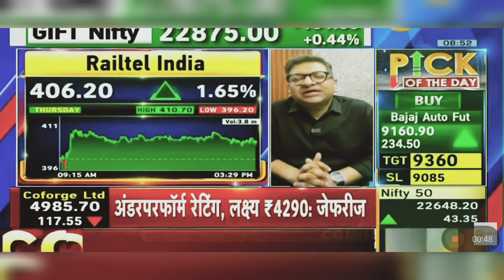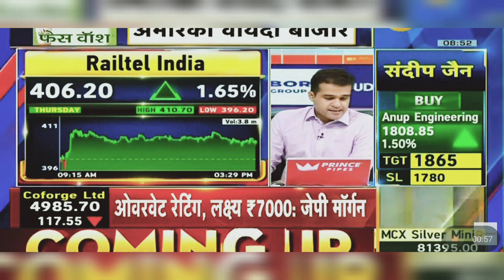RailTel Share Latest News Today: RailTel Share News Today | 3rd May 2024